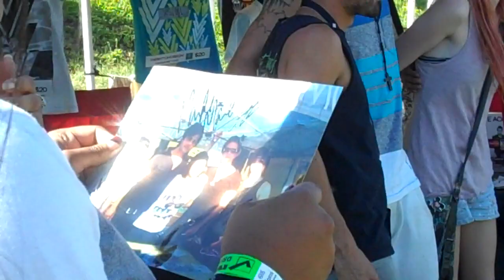Warped Tour: The Gorge - There For Tomorrow group shot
I asked if Christian and Maika could change spots, and they were confused, so I was said, "so it could match this pic" which is why all of them were like, ohhhh! :]